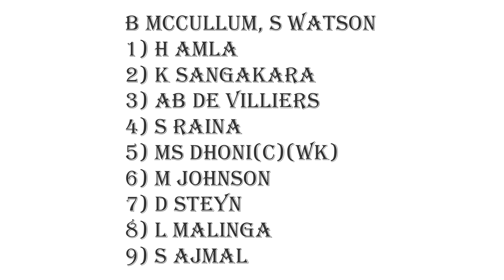ODI WORLD XI , RETIRED SINCE 2015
This video will be very intresting because in this video i will tell you guys about 11 players who got retired after 2015 and there are very big names are there like
MS Dhoni
AB de Villiers
S Watson
So watch the video till the end and let know if you guys like the video.
Thanks.